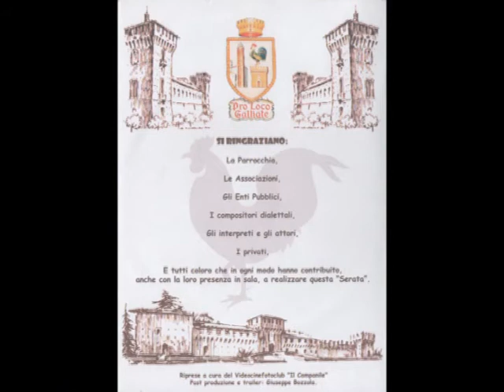Bozzola – Tutta roba pisnina - Barzelletta in Galliatese - Serata Dialettale Galliatese 2007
Barzelletta in galliatese di Marco Bozzola – riprese a cura del foto cineclub il campanile, post produzione di Giuseppino Bozzola. Grazie alla Pro Loco di Galliate e a tutti quelli che a vario titolo hanno partecipato alle serate dialettali.
Gajà da ghignè
2007 – Marco Bozzola – Tutta roba pisnina